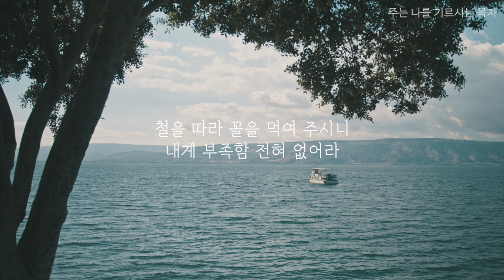🎵[크로플] 주는 나를 기르시는 목자 (Christ our Lord is my shepherd) Lyrics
주는 나를 기르시는 목자 (Christ our Lord is my shepherd)

(Verse 1)
주는 나를 기르시는 목자요 나는 주님의 귀한 어린양
푸른 풀밭 맑은 시냇물 가로 나를 늘 인도하여 주신다

(Verse 2)
예쁜 새들 노래하는 아침과 노을 비끼는 고운 황혼에
사랑하는 나의 목자 음성이 나를 언제나 불러주신다

(Verse 3)
못된 짐승 나를 해치 못하고 거친 비바람 상치 못하리
나의 주님 강한 손을 펼치사 나를 주야로 지켜주신다

(Chorus)
주는 나의 좋은 목자 나는 그의 어린양
철을 따라 꼴을 먹여 주시니 내게 부족함 전혀 없어라

(Verse 1)
Christ our Lord is my Shepherd and He raises me
I am His dear beloved little lamb
O my Lord leads me always to the pasture so green
He leads me always by the clear stream

(Verse 2)
In the bright of the morning when the birds do sing
In the red sunset when the evening glows
My good Shepherd He loves me and He calls me to Him
He calls me always to His side.

(Verse 3)
In the midst of the perils of the wilderness
When the fierce rainstorms lash against my place
O my Lord stretches out His strong arms to protect me
He protects me by day and by night

(Chorus)
O the Lord is my good Shepherd
And I am His little lamb
Through the various seasons He provides in full
I shall not want nor shall I have to fear